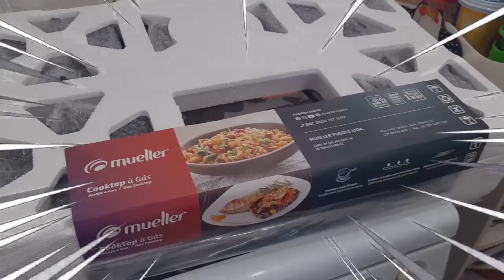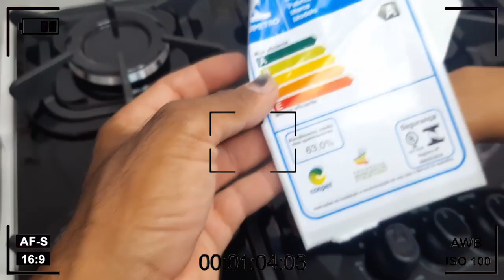Compramos o cooktop da mueller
salve galera hoje compramos o cooktop da mueller , já tem dias que estamos pesquisando modelos de cooktop e decidimos comprar o da mueller pois já temos a maquina de lavar e o forno elétrico da mesma marca .